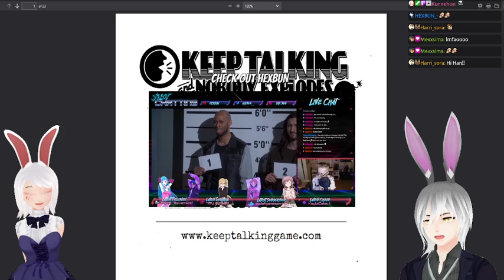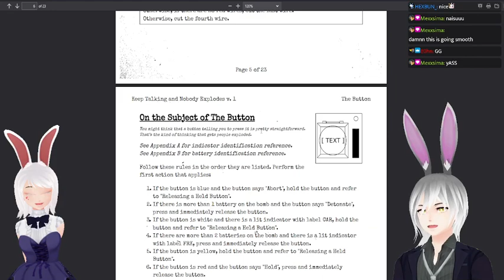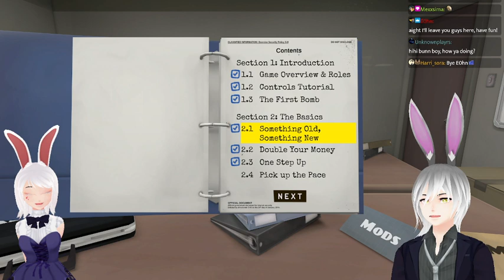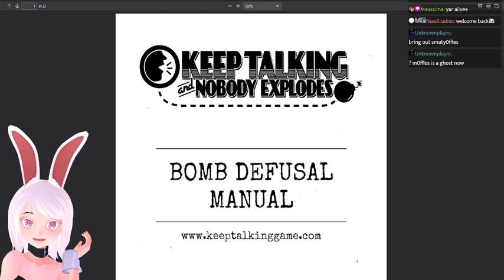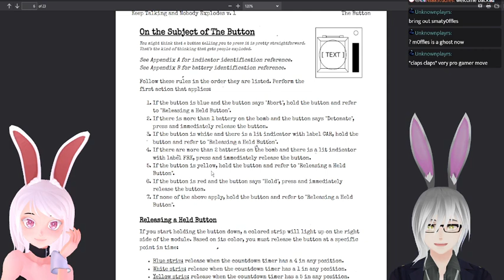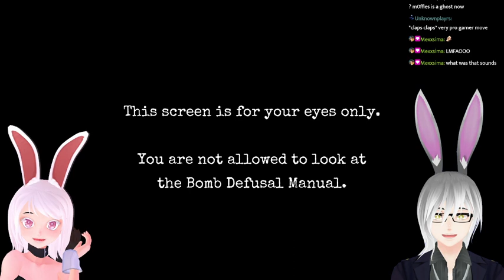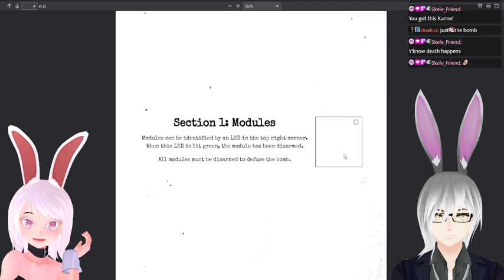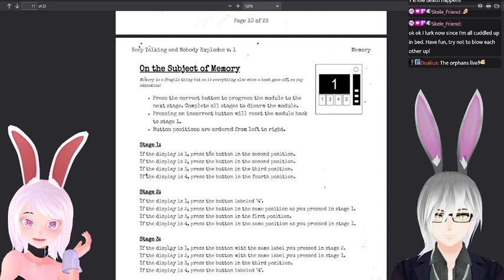Keep talking and nobody explodes collab w/ @KunneHoe [ FULL VOD ]